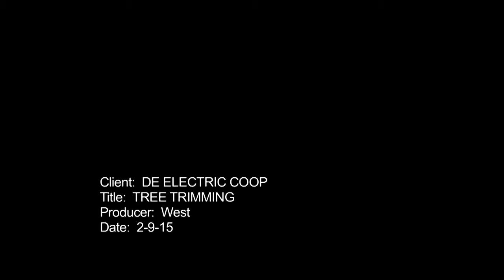Tree Trimming Improves Reliability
Delaware Electric Cooperative has implemented an aggressive tree trimming program, which is helping to keep the lights on!